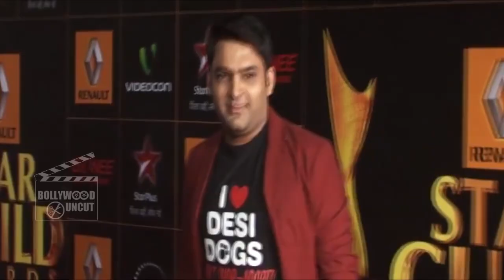Salman Khan ANGRY On Kapil Sharma ?